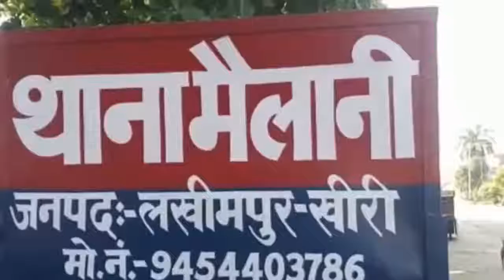印度新郎婚禮撒酒瘋大秀舞技後倒地 新娘一看憤怒退婚